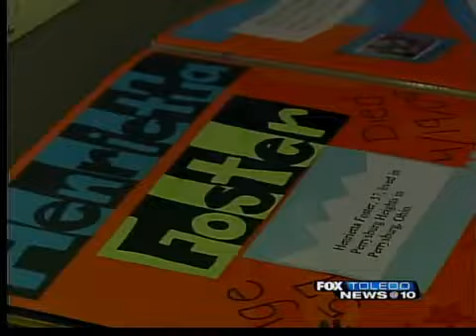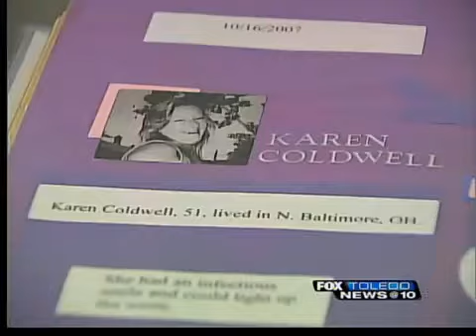Economy having an effect on domestic violence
Domestic Violence is the most likely reason women will be murdered in Wood County and unfortunately, the economy is taking its toll on those who need help, and those who do the helping.